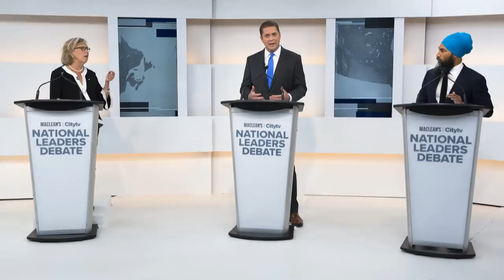Party leaders square off at the first federal election debate without Trudeau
Opposition leaders Elizabeth May, Jagmeet Singh and Andrew Scheer traded barbs and focused on a missing Justin Trudeau in the first federal election debate.